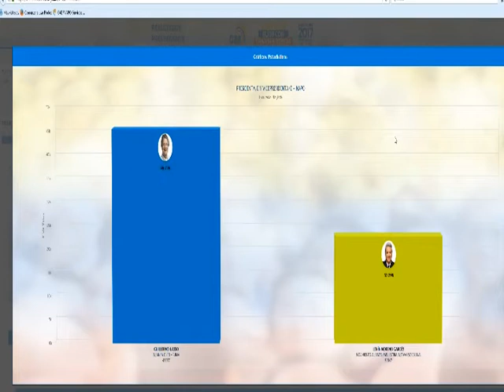PROCESO ELECCIONES NAPO SEGUNDA VUELTA-ALLYTV NAPO